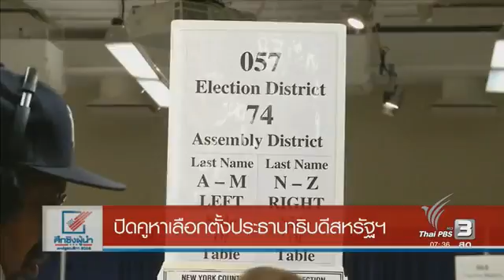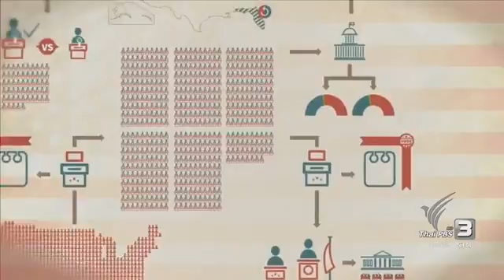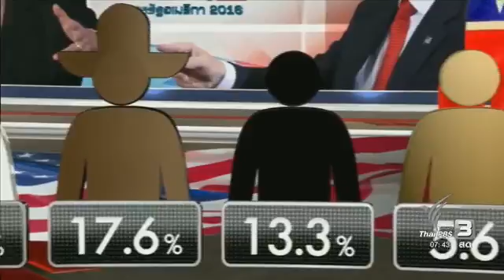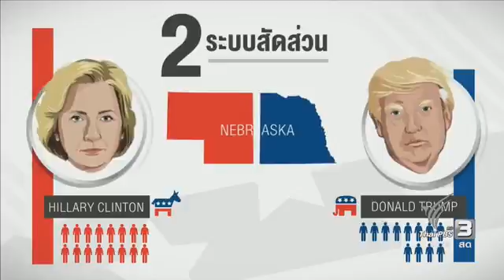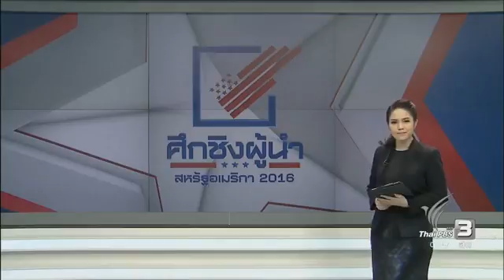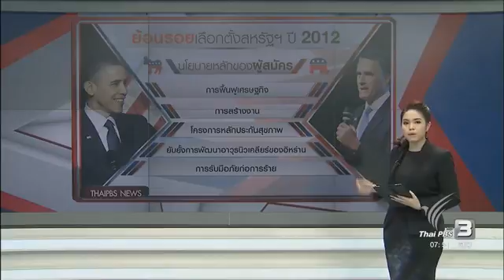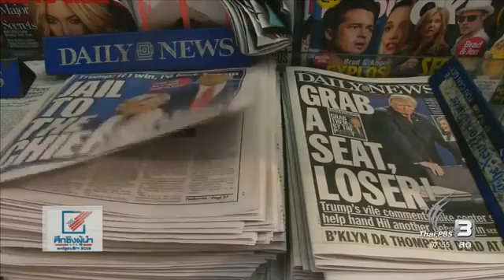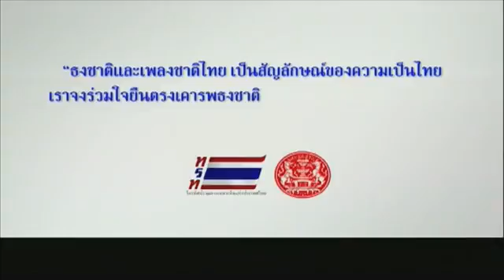7 30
รายการพิเศษ "ศึกชิงผู้นำสหรัฐฯ 2016" ไทยพีบีเอส
 9 พ.ย.59 7.30 น.